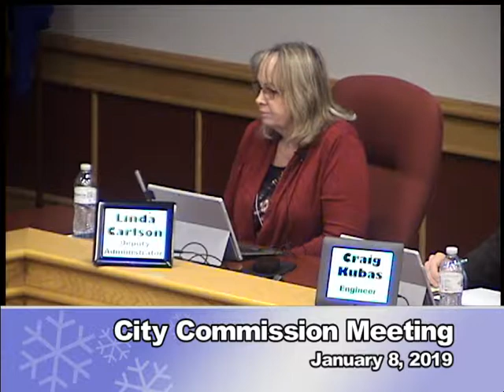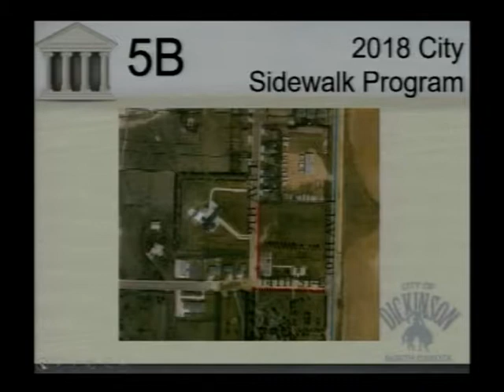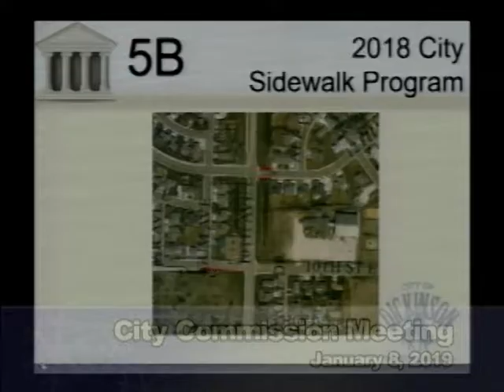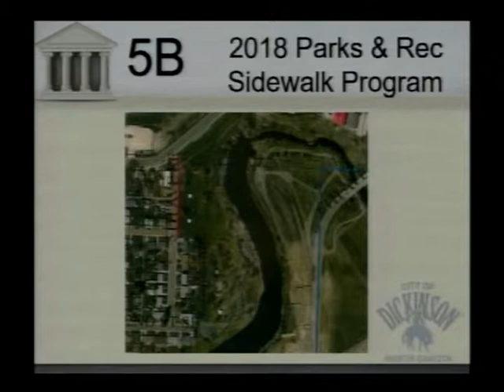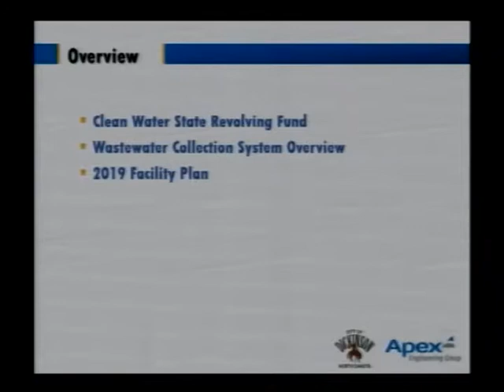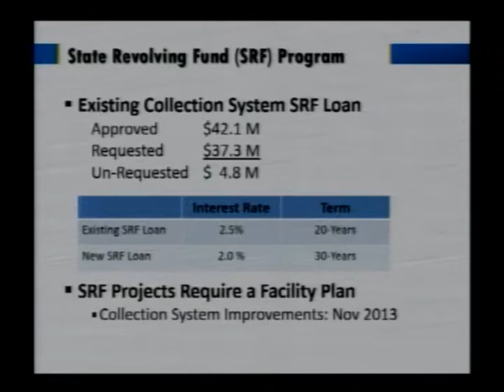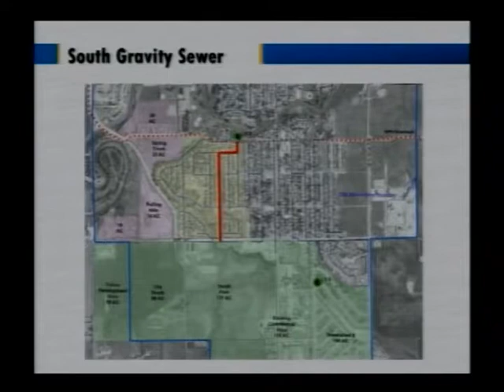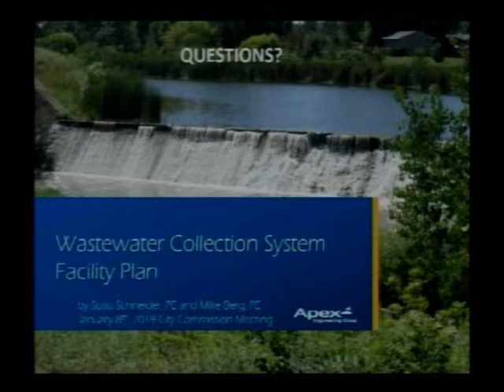City Commission Meeting 01-08-2019